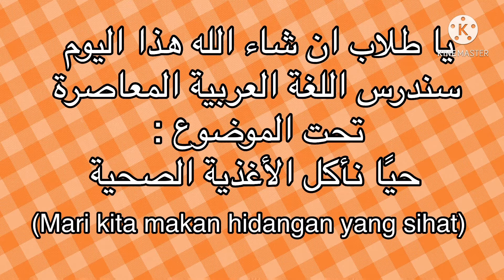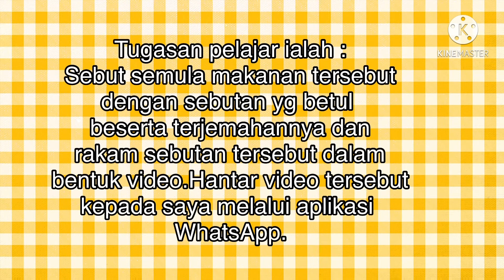Lam tingkatan 2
Haiyya na’kul al-aghziah as-sihhiyyah